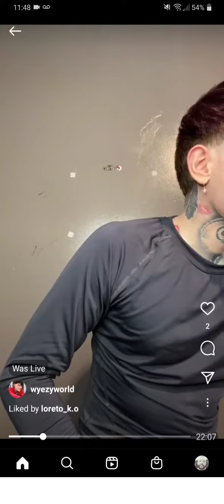Wyezy is getting his wicks back TODAY BECAUSE IT GETS HIM MONAYYYYYYY 😁